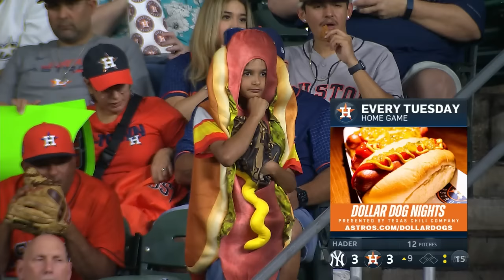Relive the exciting 9th inning of Yankees vs Astros!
The Yankees score late and hold on to secure a 4-0 start.